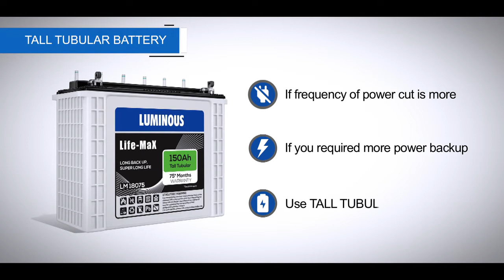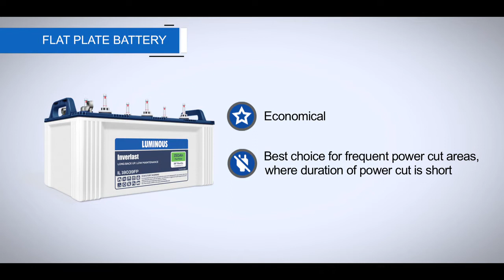How to Choose Best Inverter Battery for Home | Types of Inverter Batteries - Tubular Flat I Assamese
Need to buy the Inverter Battery for your home, office or showroom, before that check that which Battery is good for your Inverter as per your requirement. There are two types of Inverter Batteries are available - Tall and Short. In short type of batteries - there are two types available - Tubular batteries & Flat batteries. These all inverter batteries give the required power back up as per their capacity and technology.

0:08 - Types of Inverter Batteries
0:27 - Unboxing of Inverter Batteries
0:31 - Tall Tubular Inverter Battery
1:04 - Flat Plate Inverter Battery
1:24 - Short Tubular Inverter Battery

Luminous Power Technologies is a powerful and trustworthy brand with a wide range of innovative products in the power backup, home electrical and residential solar space that covers, Inverters, Batteries, Solar solutions to home electrical offerings such as Fans, Modular Switches and LED lighting.